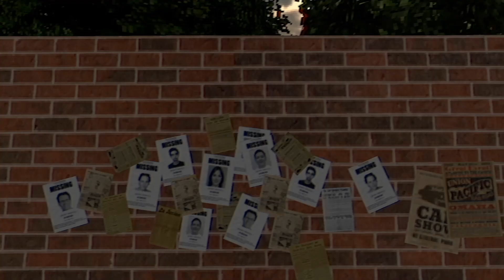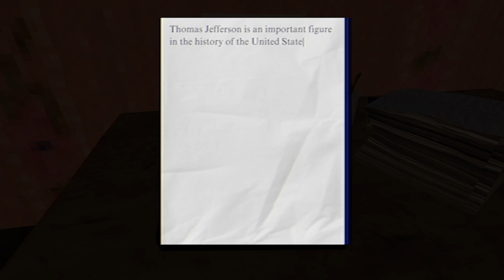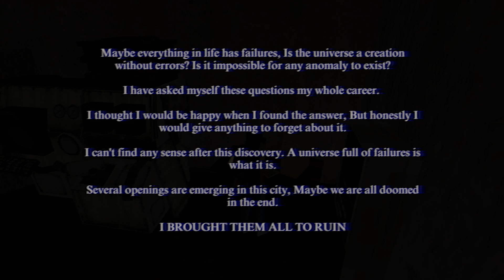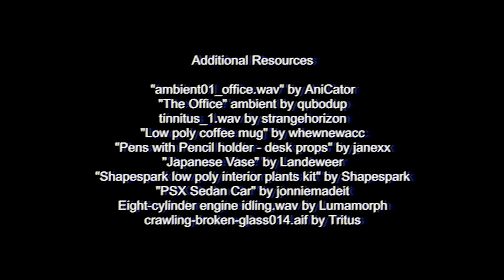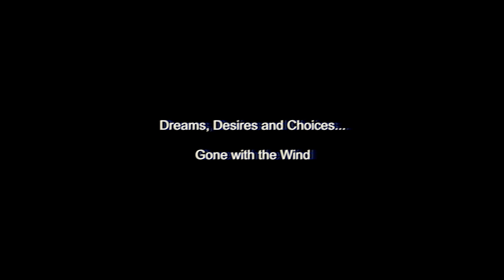Haunted Horror Stories: Gone With The Wind (PILOT) (Horror Game) | Full Gameplay & Ending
Michigan, 1984. Disappearances have become commonplace in the city of shadewood. Uncertainty and mistrust dominate the police department.

Meanwhile, Emily sets out on an exciting morning for another day of school. Join her on this journey!